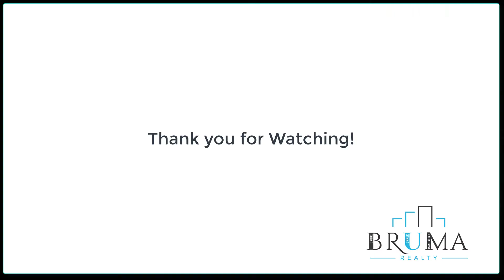410 st Nichiolas 1J (3 Bedroom)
Spacious 3 Bedroom in Elevator/Laundry Building